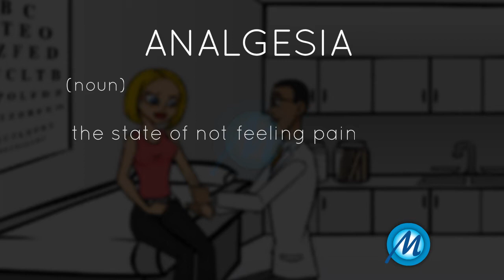Analgesia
(noun):

Meaning: the state of not feeling pain

Usage:

You are in a state of analgesia.